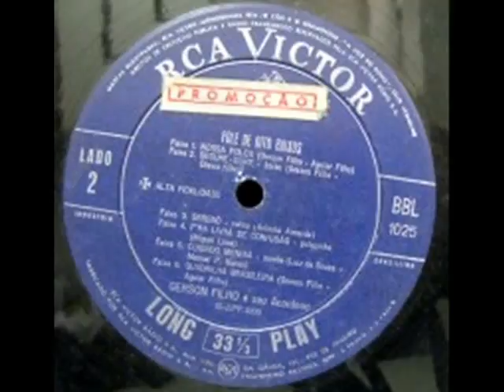Gerson Filho - 07 Nossa Polca (Marcha) RCA Victor 1959 LP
Gerson Filho – Fole de oito baixos
1959 – RCA Victor

01. Forró do Zé Lagoa (Gerson Filho / Chico Anísio)
02. Macaco velho (Miguel Lima / Gerson Filho)
03. Galinha arrepiada (Gerson Filho)
04. Tem dó (João Barone / Gerson Filho)
05. Xote da saudade (Florentino Coelho / Armando Costa)
06. Baião da capelinha (Gerson Filho)
07. Nossa polca (Gerson Filho / Aguiar Filho)
08. Segure-dure (Gerson Filho / Otávio Filho)
09. Serenô (Antônio Almeida)
10. Pra livrá de confusão (Miguel Lima)
11. Cuidado menina (Luis de Souza / Manoel P. Nunes)
12. Quadrilha brasileira (Gerson Filho / Aguiar Filho)